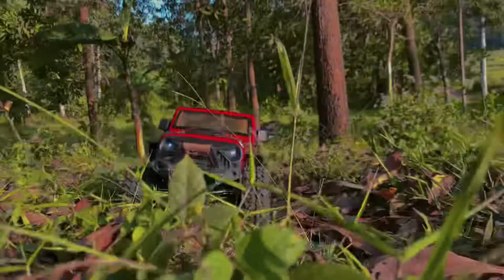MERATUS EXPEDITION DRIVING RC CRAWLER LIKE A COWBOY, WESTERN COWBOY MUSIC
Lanjutan dari video sebelumnya